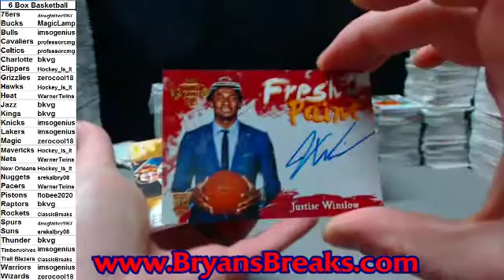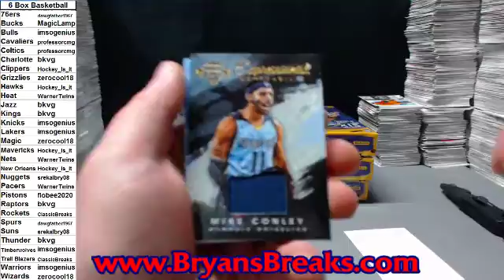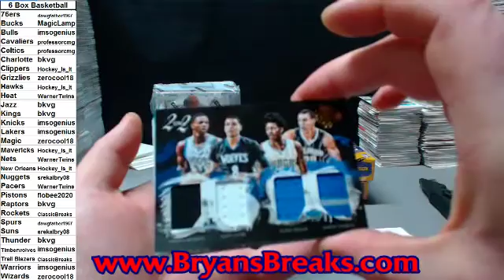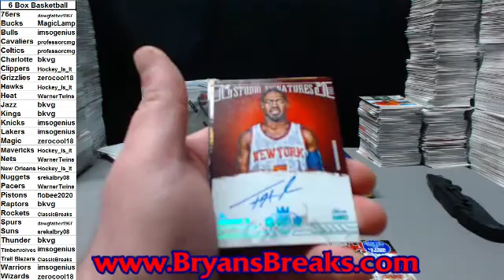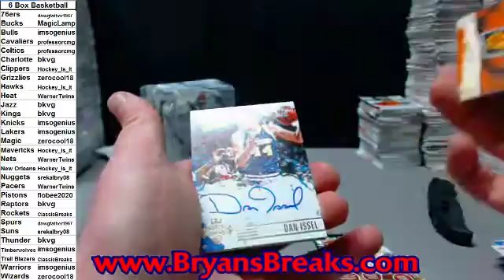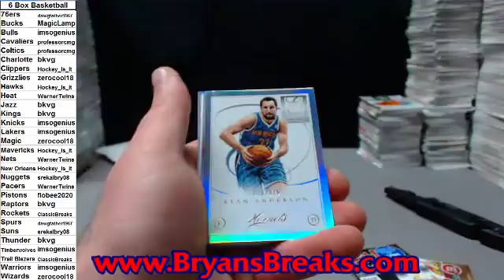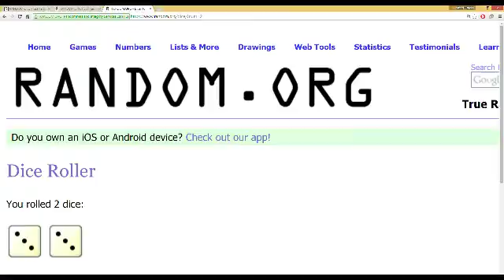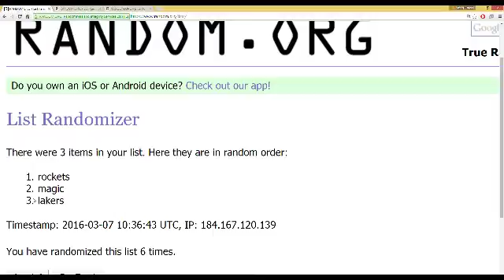6 Box Basketball Mixer